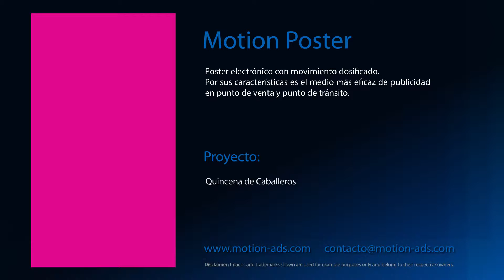Motion Poster Quincena de Caballeros by Motion ADS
Los Motion Posters son anuncios electrónicos con movimiento, son el medio publicitario más eficaz para puntos de tránsito y/o venta.